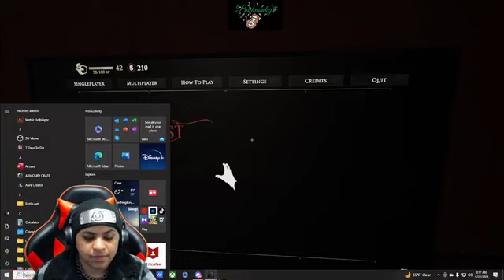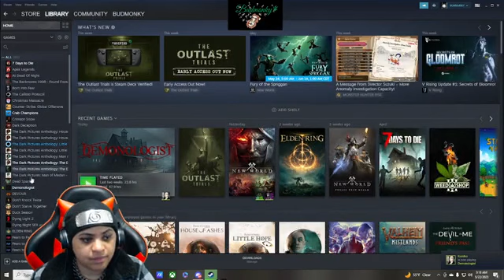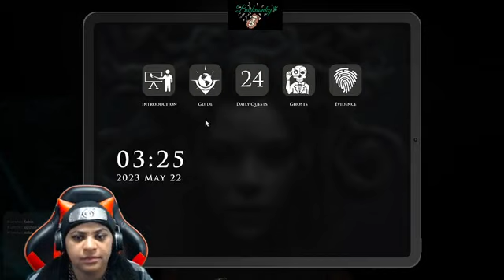Welcome to the REDROOM! part 24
+18
Lil bit of pew pew then maybe Remnant?
Welcome! Enjoying the show? Type !Notify to get LIVE notifications every time I go live! If you'd like to become one of my Best Buds and join in on the games, become a supporter!